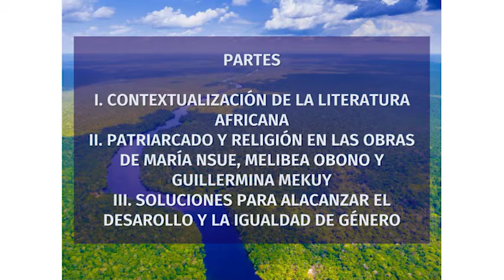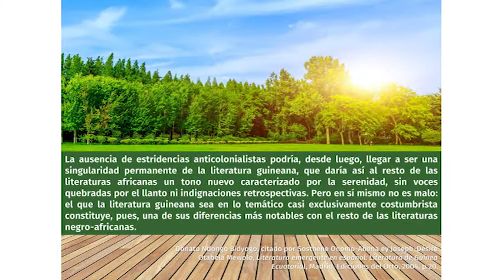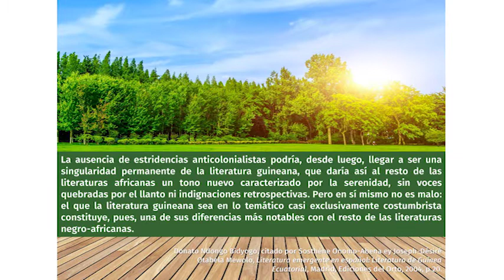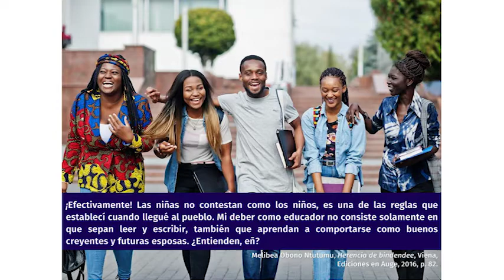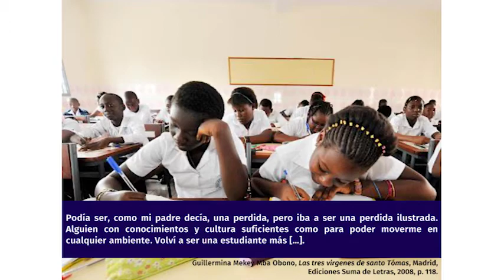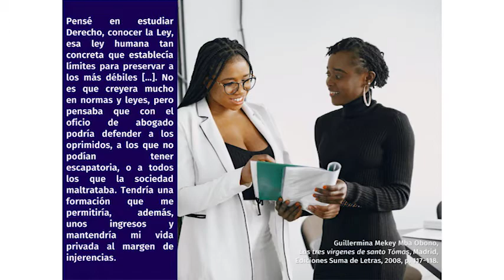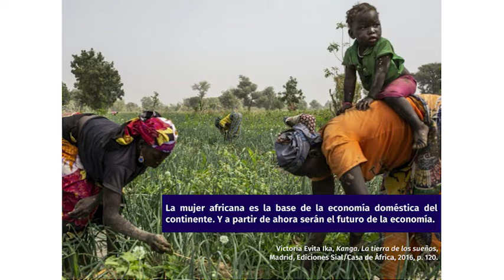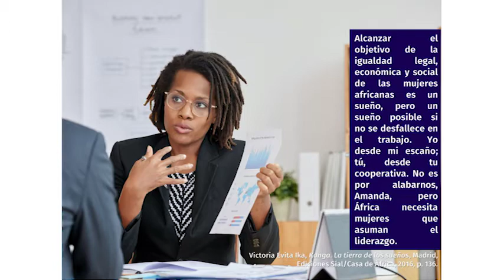Cuando las mujeres Guineo - Ecuatorianas toman la pluma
Una tarde de Literatura en el Centro Cultural de España en Malabo entorno a las escritoras ecuatoguineanas, con el tema "Cuando las mujeres Guineo - Ecuatorianas toman la pluma" por Kouassi Dawoule Bohoussou Emeline con el apoyo de las escritoras Trifonia Melibea Obono y Anita Ichaicotó.